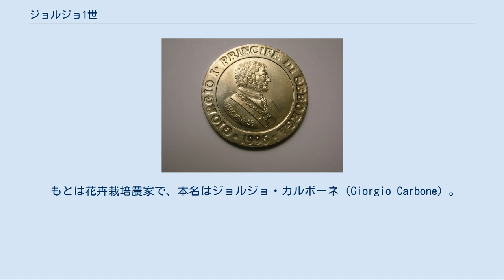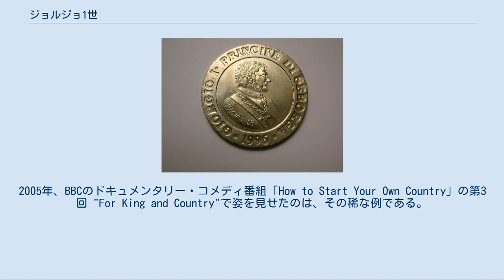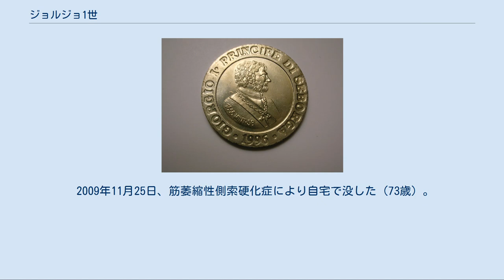ジョルジョ1世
1996年発行の「セボルガ公国」の硬貨。
ジョルジョ1世の肖像が中央に刻まれ、周囲には「セボルガ公ジョルジョ1世」の文字が刻印されている。
 ジョルジョ1世（Giorgio I, 1936年6月14日 - 2009年11月25日）は、イタリア北西部にあるミクロネーション「セボルガ公国」の元首（セボルガ公）を名乗った人物。
 もとは花卉栽培農家で、本名はジョルジョ・カルボーネ（Giorgio Carbone）。
リグーリア州インペリア県西部にある人口約300人の村（コムーネ）セボルガの「独立」を宣言したが、その主張はセボルガ以外で認められることはなかった。
 1936年に生まれたジョルジョ・カルボーネは、高校卒業後に父の後を継いで花卉栽培農家となり、フランスやドイツに花を輸出するほどの成功を収めた。
1960年代はじめ、カルボーネは花卉生産者共同組合の組合長を務めていた。
 セボルガはかつて実際に公国（公爵領）であったが、1729年に当時の領主がサルデーニャ王のサヴォイア家に売却している。
カルボーネは、セボルガ公国はサルデーニャ王国（のちのイタリア王国の母体）の領土に編入されたわけではなく、依然としてセボルガは独立した状態にあるのではないかという考えを周囲に説くようになった。
 1963年、セボルガの人々はこの「物語」に乗り、カルボーネを「国家元首」に選出した。
これにより、カルボーネは「セボルガ公ジョルジョ1世」のあだ名で知られるようになった。
1995年にはセボルガの「独立」をめぐる投票が行われ、「憲法」が制定されて、カルボーネは改めて「セボルガ公」に推戴された。
世界のメディアの注目を集めたこの年、村は10万人もの観光客を集めたという。
 「ジョルジョ1世」に対する公的な敬称としては「殿下」Sua Altezza Serenissima (S.A.S.) が用いられているが、地元ではその「途方もない大きさ」に敬意が払われ、Sua Tremendità （英: Your Tremendousness）の愛称で呼ばれた。
君主や王族の高い地位に敬意を払う Sua Altezza （英: Your Highness、「殿下」）のもじりである。
 カルボーネがテレビ番組に出演することはめったになかった。
2005年、BBCのドキュメンタリー・コメディ番組「How to Start Your Own Country」の第3回 "For King and Country"で姿を見せたのは、その稀な例である。
 2006年1月、69歳のカルボーネは、70歳を迎えたら退位するとの声明を行った。
これには、村のセンターの再建をめぐる争論とする見方もある。
「セボルガ公」の決定は、2006年1月16日のBBCワールド・サービスのラジオ番組 World Today で報道された。
しかし結局、この声明は実現に移されなかった。
 2006年6月には、「プリンセス・ヤスミネ・フォン・ホーエンシュタウフェン・アンジュー・プランタジネット」と名乗る女性が「セボルガ公の正統な相続者」と主張してイタリア大統領に手紙を送り、公国をイタリアに返還することを申し出るという一幕もあった。
もとより、こうした主張は根拠がなく、無効である。
 2009年11月25日、筋萎縮性側索硬化症により自宅で没した（73歳）。
兄弟姉妹はなく、生涯独身であり、子供もいなかった。
 「セボルガ公薨去」を受け、フランコ・フォリアーニ（Franco Fogliarini）村長（カルボーネのまたいとこにあたる）は、地元メディアに対して次のように答えたという。